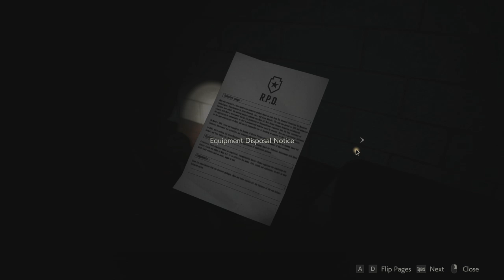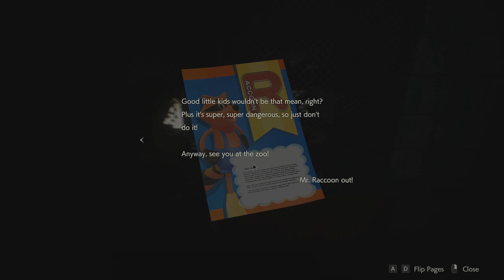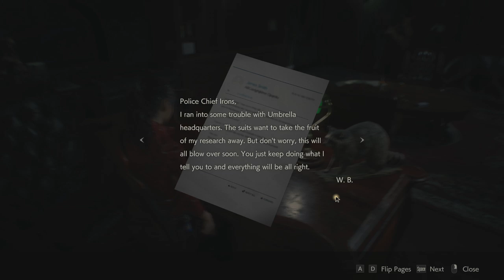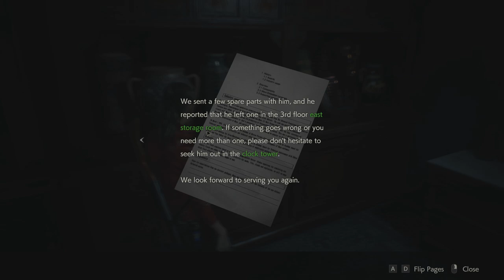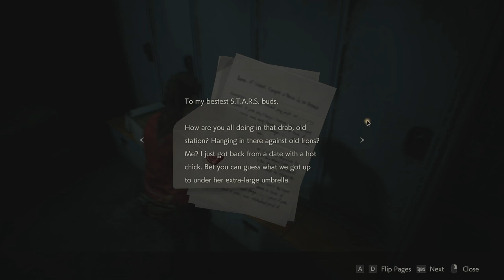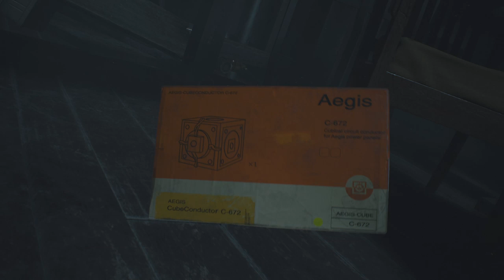RESIDENT EVIL 2 REMAKE - Claire A | Osa 3 | Herra X